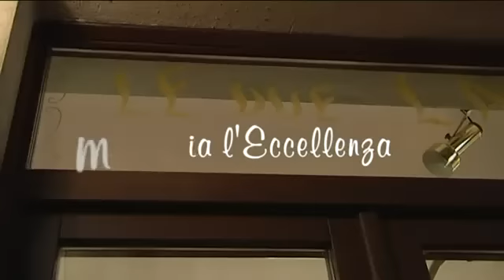Ristorante Le Due Lanterne, Nizza Monferrato (At)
Il Ristorante Le Due Lanterne è uno dei ristoranti più gustosi e accoglienti della provincia di Asti, e si trova a Nizza Monferrato. L'anatra arrosto vale il viaggio, così come i flan di verdure e il vitello tonnato, ma anche il coniglio arrosto, fra i migliori in Piemonte. Molto fornita la cantina.